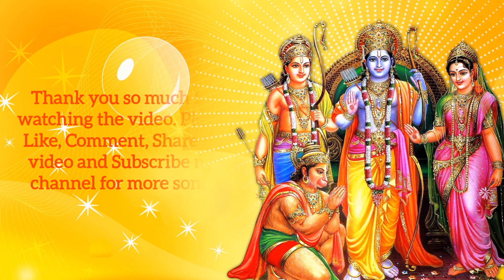Main Kya Hoon Is Bhavsagar Ki (Ram Bhajan) | Prithvi Raj Sharma | Dr. Nirmal Vinod | Subodhh Sharma